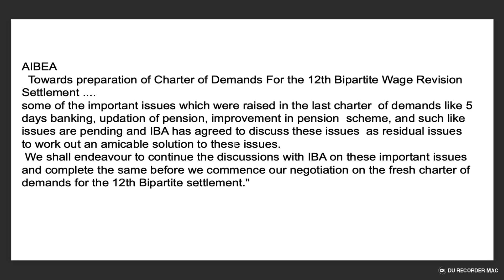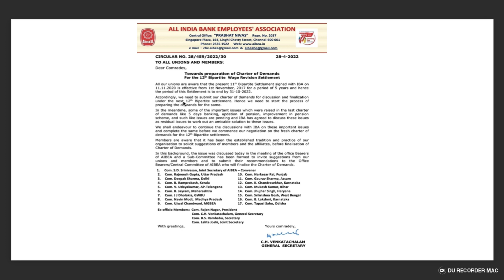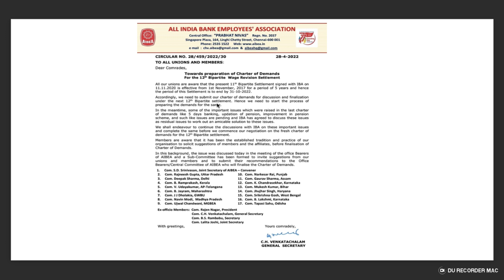AIBEA Demands For the 12th Bipartite Wage Revision Settlement | demands 5 days banking & pension